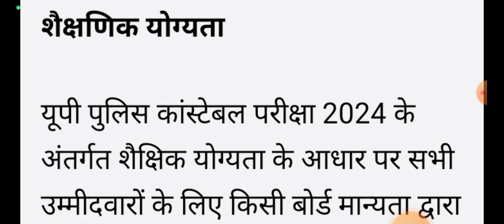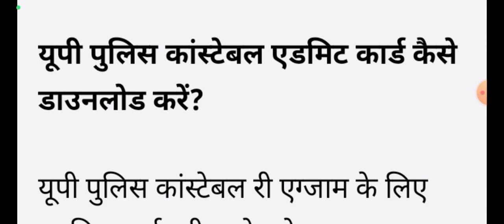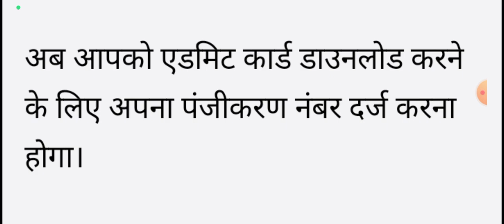UP Police Constable Re Exam Date: यूपी पुलिस कांस्टेबल की परीक्षा तिथि घोषित? यहाँ देखें सम्पूर्ण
UP Police Constable Re Exam Date: यूपी पुलिस कांस्टेबल की परीक्षा तिथि घोषित? यहाँ देखें सम्पूर्ण जानकारी